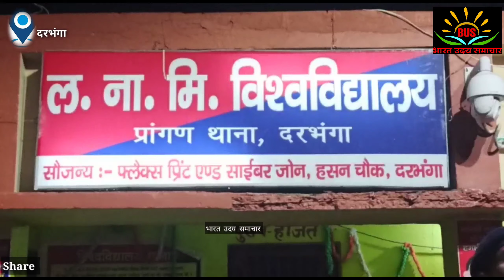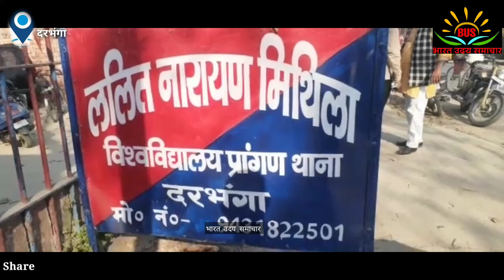उदयपुर के बाद अब बिहार के दरभंगा में प्रोफेसर को सर तन से जुदा करने की धमकी